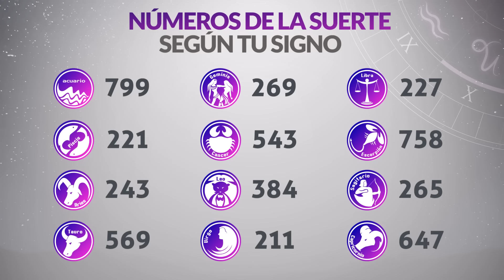Resultados Lotería de RISARALDA del Viernes 3 de Septiembre de 2021 | PREMIO MAYOR 😱🚨💰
Resultado de la loteria de Risaralda Viernes 3 de Septiembre de 2021
Resultado de la loteria del Risaralda Viernes 3 de Septiembre de 2021
Loteria de Risaralda 3 de Septiembre
Loteria del Risaralda 3 de Septiembre
Premio mayor Loteria de Risaralda 3 de Septiembre
Premio mayor Loteria del Risaralda 3 de Septiembre
Resultado de la loteria de Risaralda tres
Resultado de la loteria del Risaralda tres
Ultimo resultado de sorteo de la loteria de Risaralda
resultado risaralda
resultado de medellín y risaralda
risaralda resultado
risaralda resultados
resultado de risaralda y medellín
lotería de risaralda de hoy
resultado lotería del risaralda
sorteo risaralda
resultado de medellin y risaralda
resultado risaralda y medellín
último resultado de medellín y risaralda
resultados de la lotería del risaralda
loteria de risaralda hoy resultados
resultado de risaralda de anoche
último resultado de la risaralda
sorteo de risaralda
risaralda hoy loteria
resultado santander medellín y risaralda
último resultado de risaralda y medellín
resultados medellin y risaralda
resultado de santander medellín y risaralda
resultados risaralda y medellin
resultado lotería risaralda hoy
resultado lotería de risaralda y medellín
qué cayó risaralda anoche
resultado medellín risaralda
resultado risaralda noche
último resultado lotería del risaralda
resultado de medellín santander y risaralda
resultado de medellín risaralda y santander
resultado risaralda ayer
resultado dela loteria de risaralda
resultado de risaralda de ayer
último sorteo lotería del risaralda
risaralda último resultado
último resultado risaralda y medellín
loteria de risaralda resultados hoy
ultimos resultados loteria de risaralda
que cayo risaralda y medellin
resultados loteria risaralda ultimo sorteo
resultado risaralda anoche
último resultado dela lotería de risaralda
qué número cayó risaralda
resultado de risaralda anoche
último sorteo de la risaralda
sorteo risaralda hoy
bingo loteria de risaralda
loterias medellin y risaralda
resultado lotería de risaralda anoche
resultado lotería de risaralda de hoy
lotería de risaralda y medellín último sorteo
resultado de risaralda noche
resultado de santander y risaralda
en que cayo risaralda
resultado de risaralda y medellin
resultado de risaralda último sorteo
que cayó la lotería de risaralda anoche
risaralda chance
ultimo resultado medellin y risaralda